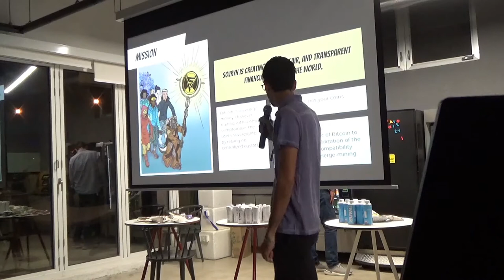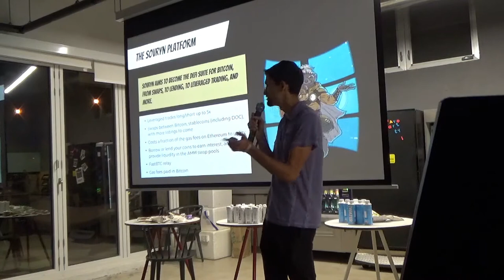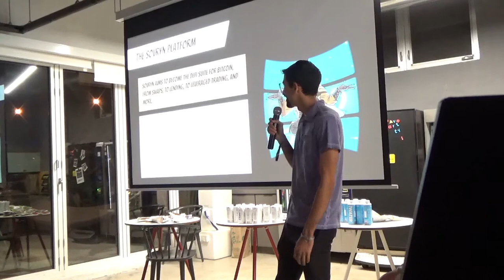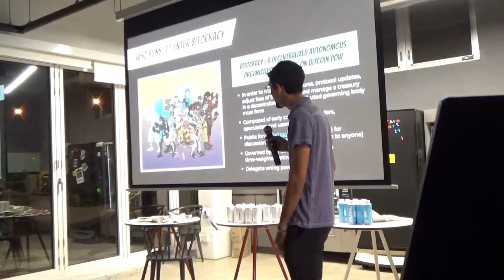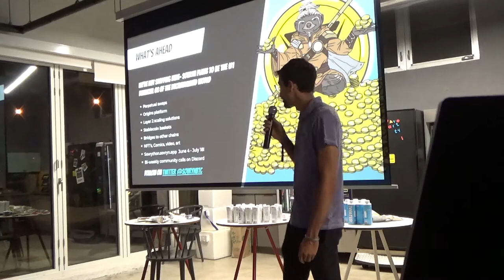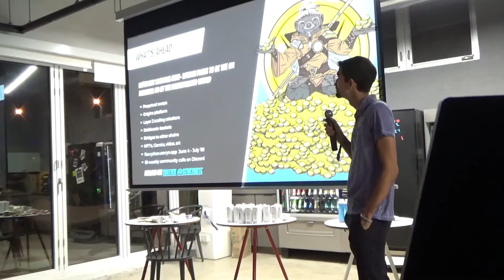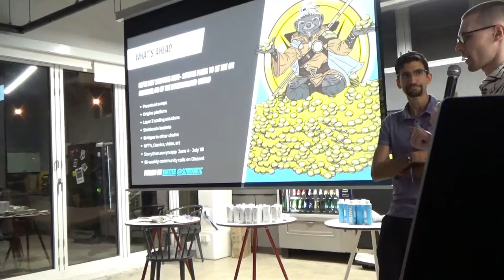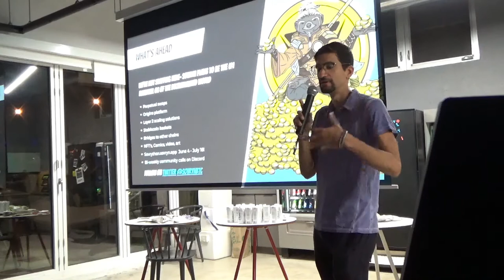Bitcoin with Superpowers - Ingamar Ramirez at Crosschain Miami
A presentation by Ingamar Ramirez at the Crosschain Miami meetup during Bitcoin 2021.